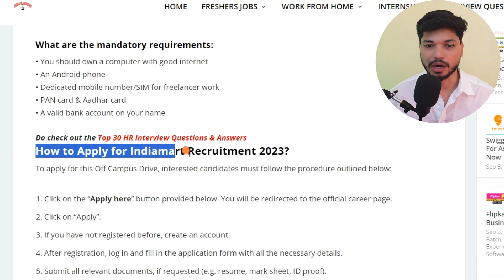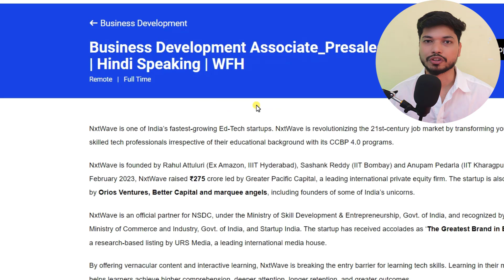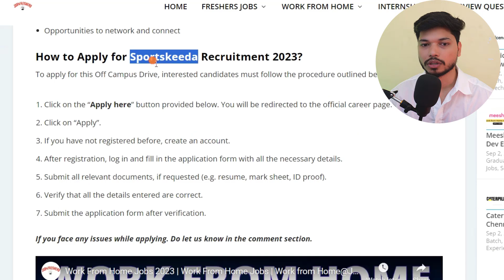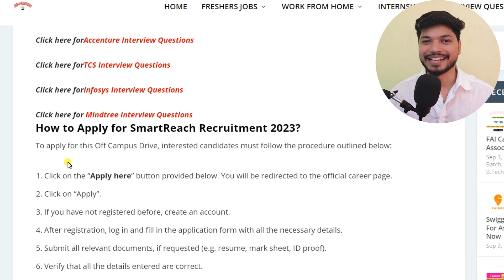Top 5 Work From Home Jobs | 12th Pass Jobs | Work from Home Jobs 2023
👇APPLY Link 👇

✅0:14 Indiamart
✅00:59 nxtwave namaste
✅1:38 sportskeeda
✅2:25 smartreach
✅3:00 Accenture

Quantitative Aptitude

Quantitative Aptitude

Logical Reasoning

Tabletop Stand

govt jobs
govt job vacancy 2023 for 12th pass
Online Job
Latest Jobs
superscholar work from home jobs
superscholar online work for freshers